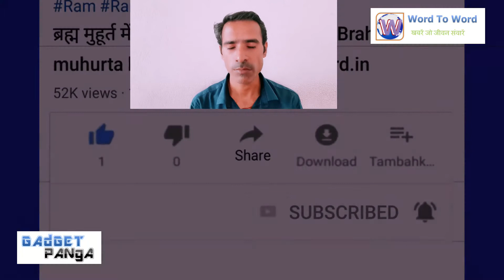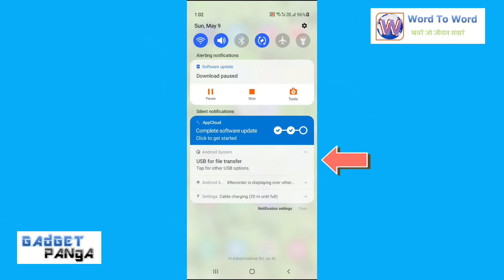बिना wifi के कंप्यूटर को router से कैसे जोड़ें | internet through wifi router | Ep 8 | Gadget panga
Episode 8 : WiFi hotspots work just as your WiFi router does at home by providing wireless connection to the users in the covered range. ... There are also mobile hotspots — you can share your cellular data from an iPhone or Android, just as if they were a wireless router, and others can connect to it to get online.
What is a hotspot?
A hotspot is a physical location where people may obtain Internet access, typically using Wi-Fi technology, via a wireless local-area network (WLAN) using a router connected to an Internet service provider. Public hotspots may be created by a business for use by customers, such as coffee shops or hotels.

दोस्तों कोरोना काल में work from home  करने के लिए  internet की सबसे ज्यादा जरूरत होती है. आज हम आपको यहां बताने जा रहे हैं कि किसी डेस्कटॉप में अगर wifi नहीं है और wifi dongle भी नहीं है, तब भी आप उसमें Router की मदद से कैसे internet चला सकते हैं. इसके लिए सिर्फ आपको अपने मोबाइल को पीसी से कनेक्ट करना होगा. देखें वीडियो.

इन एपिसोड को भी देखिए :

1. बिना wifi के कंप्यूटर पर कैसे चलाएं इंटरनेट | connect internet without wifi | Ep 6 | Gadget panga

2. कंप्यूटर को hotspot से कैसे जोड़ें | connect internet through wifi dongle | Ep 7 | Gadget panga

​ @Samsung India   @OPPO India   @Apple India   @Lenovo India   @Nokia Mobile   @realme India   @Microsoft   @airtel India   @Jio
Chapters :
0:00 Gadget panga Episode 8 intro
1:02 wifi Router se internet kaise connect karen
1:33  connect internet through wifi router
3:01 Outro